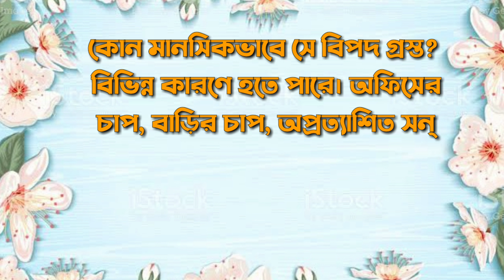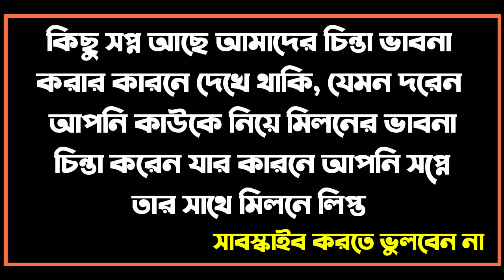সপ্নে সহবাস করতে দেখলে কি হয় // sopne sohobas dekhle ki hoy// sopner bekkha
সপ্নে সহবাস দেখলে কি হয় // sopne sohobas dekhle ki hoy